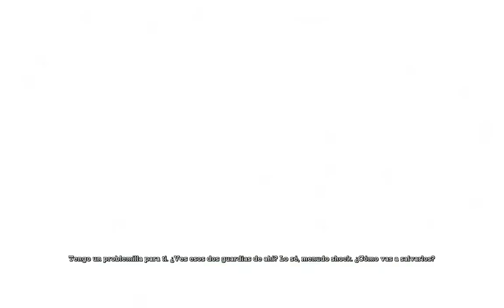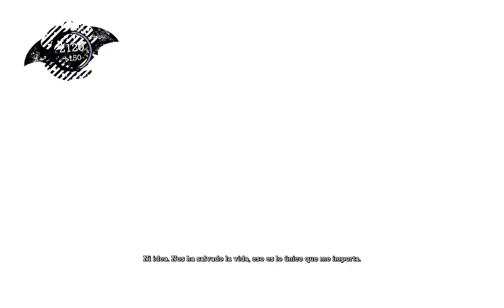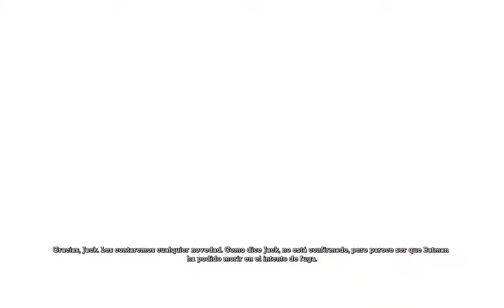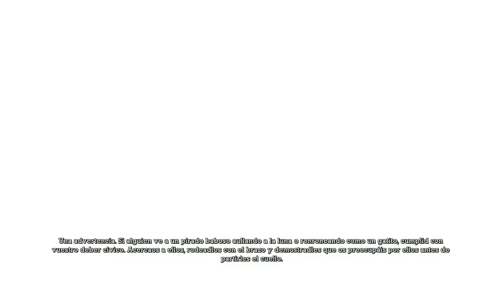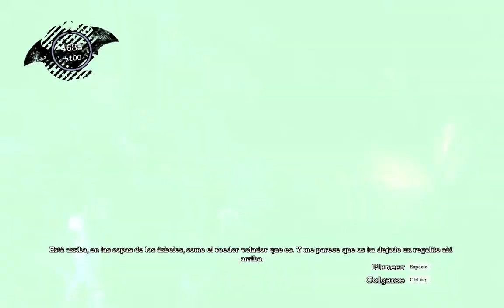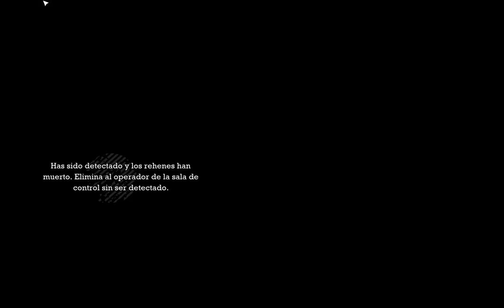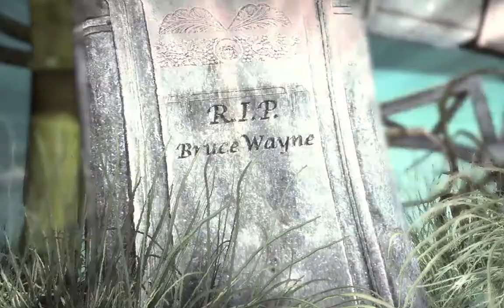Batman Arkham Asylum GOTY - Español (Parte 3)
Tercera parte del gameplay de Batman Arkham Asylum en Twitch.